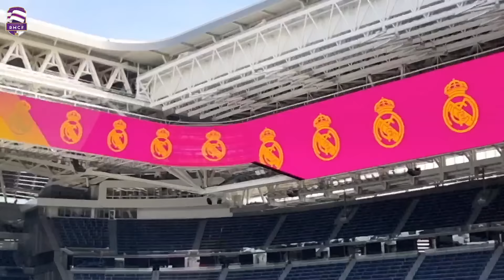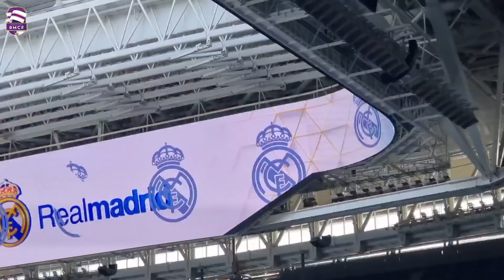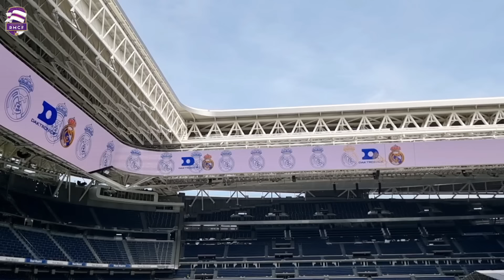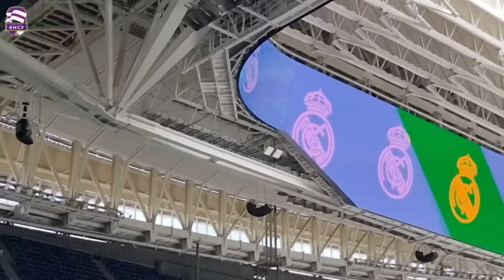💥 EL ESTADIO SE TRANSFORMA ⚠️OBRAS del SANTIAGO BERNABÉU [24 Abril 2024]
CAPÍTULOS:
Exterior del Santiago Bernabéu 00:00
Cierre de fachada 10:43
Interior del Santiago Bernabéu 11:27